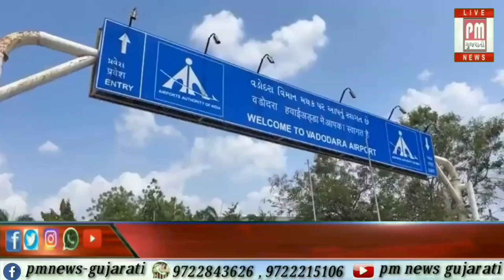વડોદરા : એરપોર્ટને બોમ્બથી ઉડાવી દેવાનો ધમકી ભર્યો ઈમેલ મળ્યો, પોલીસે તપાસ શરૂ કરી